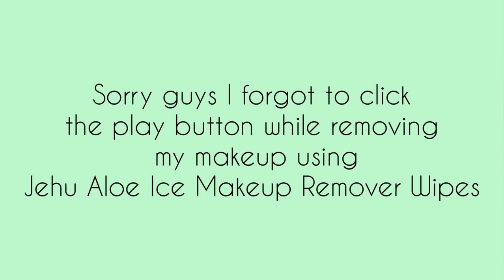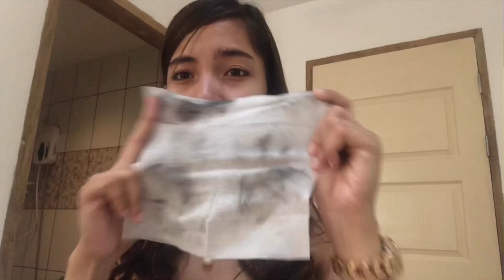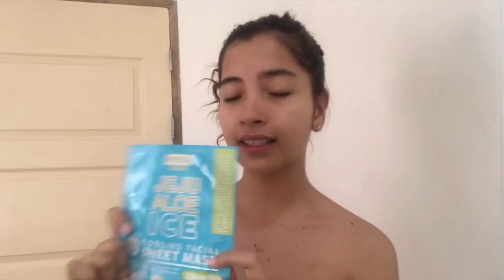I TRIED ALL THE PRODUCTS OF THE FAMOUS JEJU ALOE ICE (ang gandaaaaa!) | Ely Mist